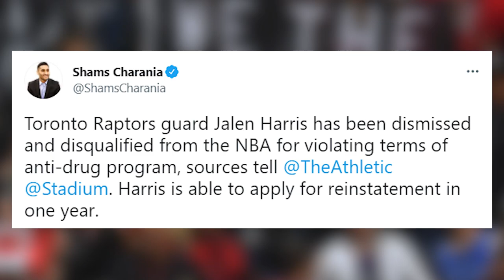Why Jalen Harris’ Raptors Career Is OVER | How He Got Banned From NBA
Jalen Harris has been banned by the NBA for a year where he can eventually apply to be reinstated. Will he ever play for the Toronto Raptors again?